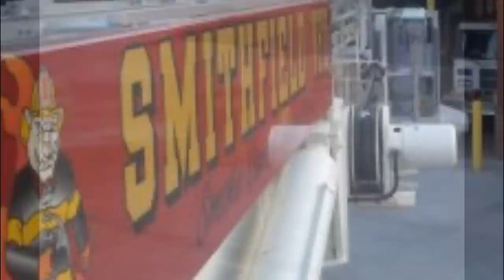Smithfield VFD 2012 Banquet video *****watch in 1080p******